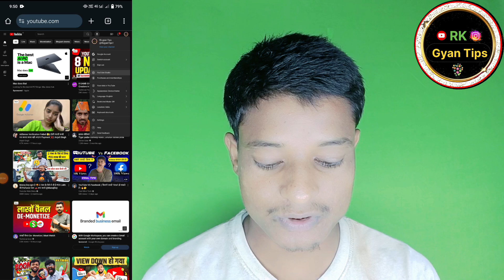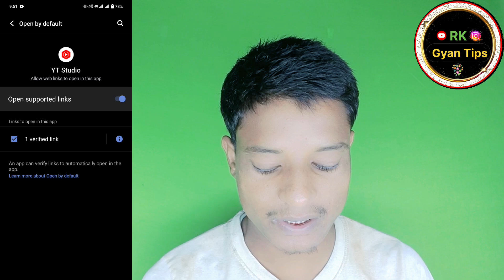how to open youtube studio in chrome browser | chrome me yt studio ko kaise open kare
your Queries -
yt studio not opening in chrome
creater studio chrome browser me kaise khole
how to open youtube deshboard in chrome browser
how to open youtube studio in chrome browser
youtube studio chrome me kaise khole
chrome me youtube studio kaise khole
yt studipo open problem
youtube channel chrome browser pr kaise khole
youtube studio chrome browser in not open
how to open youtube channel in chrome browser
yt studio is not opening in google chrome youtube studio
yt studio ko kaise open kare
how to solve youtube studio not open in chrome problems
how to solve yt studio nit open problem
yt studio problem solve
youtube studio not open in chrome
yt studio ko kaise open kare chrome me
chrome browser me creator studio kaise laaye
youtube studio ko google chrome mein kaise open kare 2024